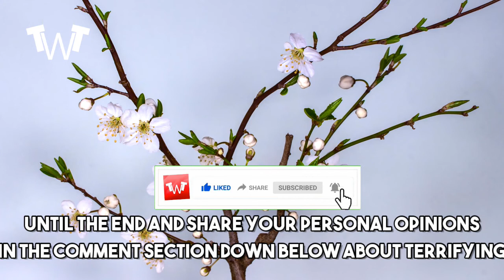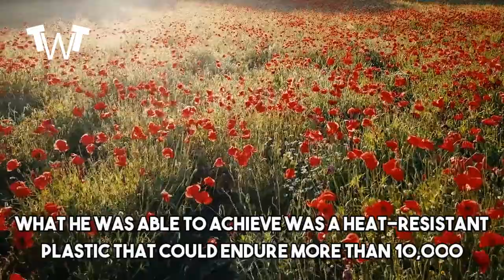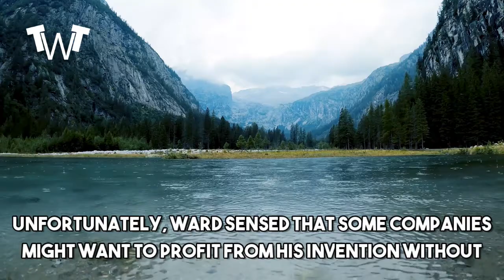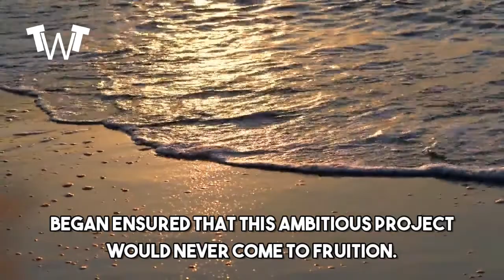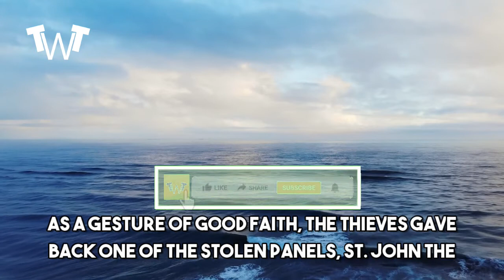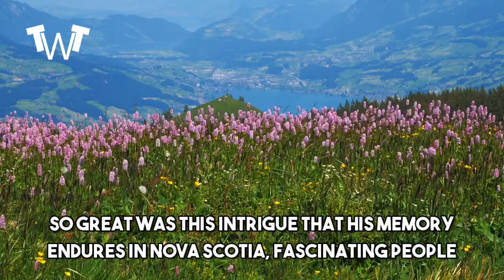THIS IS HUGE - TERRIFYING VIDEO ROCK ALL NATION - WATCH VIDEO TILL THE END | Nikola Tesla – Wireless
THIS IS HUGE - TERRIFYING VIDEO ROCK ALL NATION - WATCH VIDEO TILL THE END
1. Maurice Ward – The Recipe for Indestructible Plastic

After witnessing an airplane bursting into flames, an English inventor by the name of Maurice Ward decided to design and create a material that could withstand pretty much anything. And incredibly enough, he did. What he was able to achieve was a heat-resistant plastic that could endure more than 10,000 degrees Celsius and was resistant to an impact force greater than that of 75 Hiroshima bombs combined. Naming it Starlite, Ward decided to sell his invention to those who could put it to great use. NASA was, of course, extremely interested and invited Ward to present his indestructible invention. Since Starlite was light-weight and could be shaped in basically any fashion, it would have had an unimaginable impact in revolutionizing spaceflight as we know it.

Unfortunately, Ward sensed that some companies might want to profit from his invention without giving him any credit or remuneration, and decided not to part with his most prized possession. In 2011 he passed away, taking the secret of Starlite with him. When asked about it, he just said that it was made out of “up to 21 organic polymers and copolymers, and small quantities of ceramics.” This, however, wasn’t enough for scientists to replicate it.

2. Nikola Tesla – Wireless Electricity

Thanks to the marvel that is the internet, we can save some time by not having to say much about who Nikola Tesla was, or what he achieved throughout his life. But for those of us who don’t know that much about him, Tesla was the man who discovered alternating current, which was far more practical and safe than Edison’s direct current. He’s also credited for inventing the Tesla coil, the radio transmitter, and fluorescent lamps, and by the early 1900s was regarded as America’s greatest electrical engineer.

But for all his worth, Tesla wasn’t able to complete what would have been his crowning achievement: bringing free wireless electricity to the whole world. In 1905, with the financial aid of entrepreneur J.P. Morgan, Tesla began working on the Wardenclyffe Tower, a prototype that was aimed to use both the ionosphere above and the entire planet below as electrical conductors. It would be capable of transporting electrical energy anywhere in the world. However, the economic instability that hit the United States shortly after construction began ensured that this ambitious project would never come to fruition.